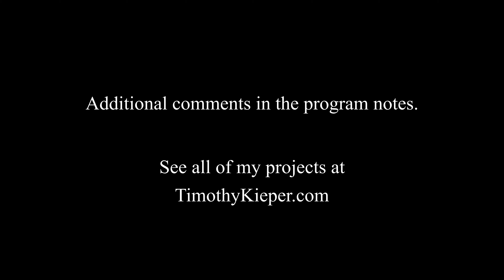Blue Hour Over Arizona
Blue hour over Arizona featuring aerial views of the morning highways.  October 2021

I started out the day without much of a plan.  This seems to be a pattern in my life and it did not start recently.  The morning was somewhat dictated by the sunrise and I started out far too early which allowed for about 2 hours of driving time. I have overdosed a bit on Red Rock Canyon so I headed south just to get out of the city for some new photo opportunities.

By 6:00 am it was time to start looking for a destination as sunrise was scheduled for 6:30.  About this time I was crossing the Nevada state line and found a nice parking spot just off the highway.

I was relatively happy with the results but would have liked a bit more variety in the shots.  However, by this time the morning light was not cooperating and battery power was running low also.

I am trying a few different methods of capturing a photo from the drone video.  The easiest way is to just grab a screen capture from the last frame of the video.  It does not produce a high-resolution image but works well enough to include in a video for YouTube.

The transitions in Davinci Resolve are a bit tedious also.  After a  brief tour of the help forums, it seems that I am not the only one having this problem.  The suggestions that I found were more of a work-around than a solution.  With the explanation being something like, “That is how it is designed to work”?  And, working rather poorly in my estimation.

As always, comments are welcome!